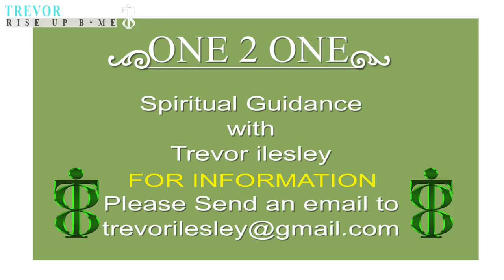GIVING LOVE. RECEIVING LOVE. DESTROYING LOVE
ARE YOU GREAT AT GIVING LOVE BUT CANT RECEIVE LOVE